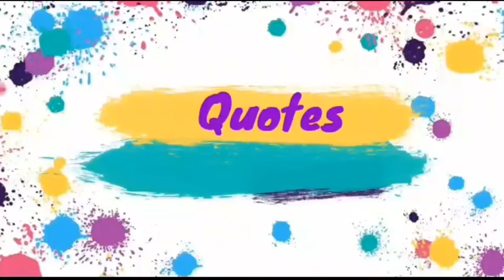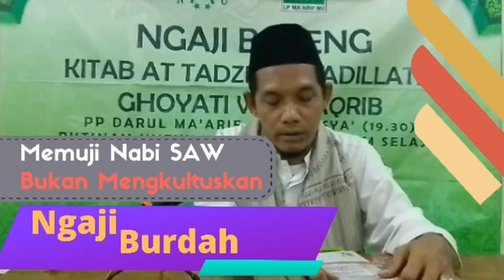Ngaji Burdah | Memuji Nabi SAW bukan mengkultuskan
Memuji Nabi lewat lantunan syair atau natsar sangat di anjurkan, bahkan wajib.

memujinya bukan berarti mengkultuskan.
Nabi SAW melarang umatnya, untuk mengkutuskan

simak vidio ini @darma_NU